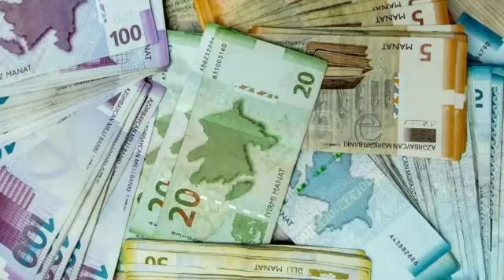Bu şəxslərə 180 manat MÜAVİNƏT VERİLƏCƏK ❗